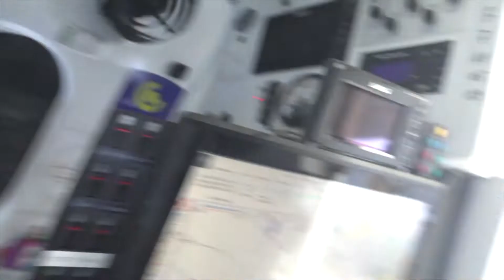BREST ATLANTIQUES | ⛵ Macif Le Médiaman Cuistot - BRETAGNE Télé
Brest et les voiliers. Brest et la course Brest-Atlantiques. Brest pays de marins. Brest dans le Finistere. Brest et les bateaux. Brest et la course au large. Brest terre d'evenements nautiques.

Jérémie Eloy médiaman à bord du maxi-trimaran Macif se revele etre un veritable cordon bleu, un chef cuistot. Cette fois, il prepare un bon petit plat au large de Bahia pour François Gabart et Gwénolé Gahinet.
Et c'est tres bon pour le moral car François Gabart et son co-skipper Gwénolé Gahinet vont faire escale à Rio, au Brésil, pour réparer le safran central de leur maxi-trimaran. Il a cassé samedi dernier lors d'une collision en mer. C'est la team Banque Populaire qui leur fournit un safran de secours.
images HD ©Macif / Jérémie Eloy - 12 Novembre 2019

by©TV Quiberon 24/7 ®